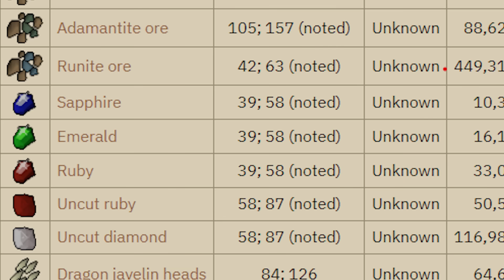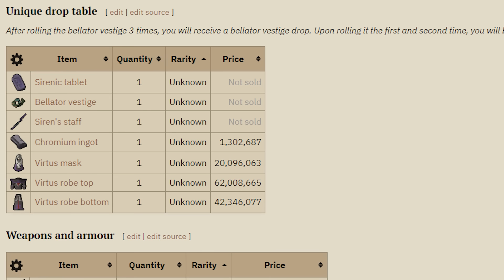Loot from Killing the New Whisperer Boss 200 times! [OSRS]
I have been grinding the whisperer boss a lot recently, and I would say we have gotten pretty lucky. I figured out pretty quickly that this was my favourite boss of the 4, and besides the uniques it drops some pretty heavy hitting normal drops.

Today I am going to be showing you my progress at the new boss over the last few days. I'l be highlighting any strategies that I use, as well as any rare drops I get of course.

Music Used
Krik

Clan Chat:
"FlippingOSRS"

ZestyBumpy
Kai
Cayden Blacklaws
Kapersky
Aelandra
TheJourneyMan
Mitch Reynders
Kush Patel
yoyosup 89
DrBenDovah
The Hybrid
ndm0001
MageOfLink
Whales FTW
Teflecter
Vasil Cholakov
Michael